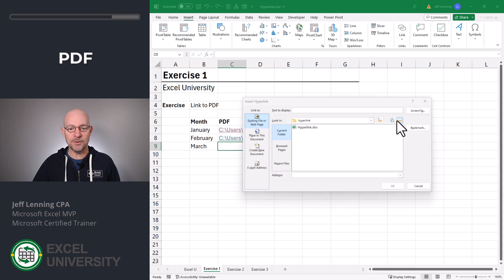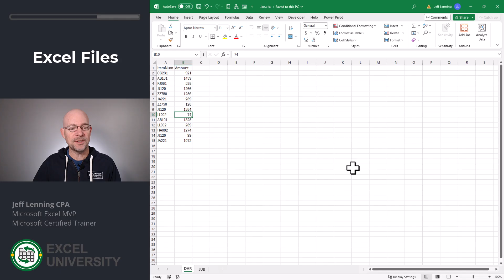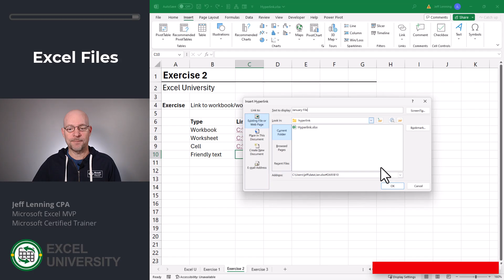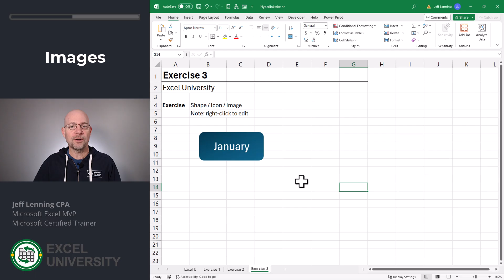Insert a Hyperlink in Excel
This video shows how to create hyperlinks to documents, including PDF files, Excel files, worksheets, and cells. Plus, it shows how to convert a shape, icon, or picture into a clickable hyperlink. Specifically:
 - PDFs
 - Workbooks
 - Worksheets
 - Specific Cells
 - Shapes for buttons
 - Icons
 - Pictures

Chapters in this video:
00:00 - Introduction
00:15 - Exercise 1
01:20 - click-start
01:24 - Exercise 2
03:16 - Exercise 3

🚀 Unlock hidden Excel tricks and hacks, and become a time-saving Excel pro Say goodbye to late nights and spreadsheet struggles!